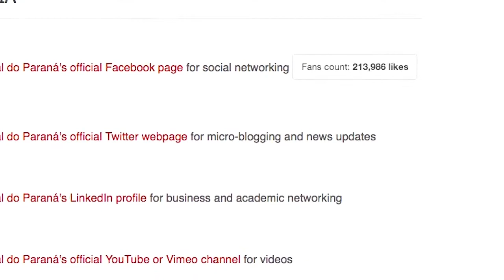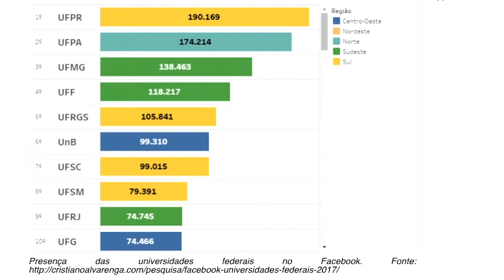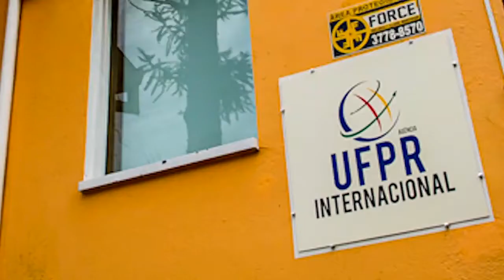UFPR Notícias (25/09/18)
0:34 Turma de Engenharia Florestal de 1993 comemora Jubileu de Prata
3:09 Concorrentes a cotas no Vestibular 2018/2019 precisam obrigatoriamente passar por banca de avaliação
3:53 Redes sociais da UFPR estão entre as melhores do país
6:18 Neste Setembro Amarelo, UFPR promove palestras sobre prevenção ao suicídio
7:00 Professores e alunos de Terapia Ocupacional poderão fazer intercâmbio em Portugal